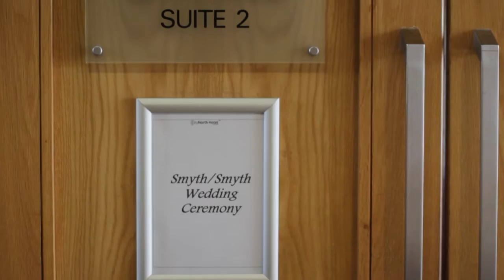Lisa & Owen Wedding Film Teaser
Lisa & Owen wedding teaser